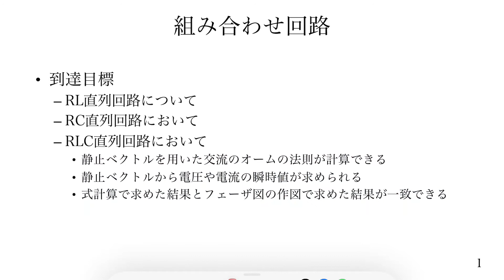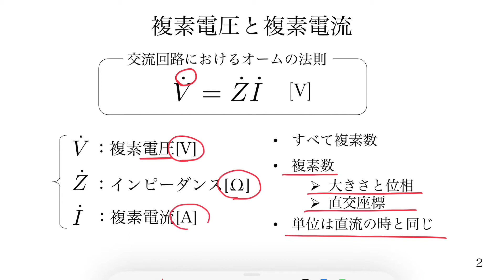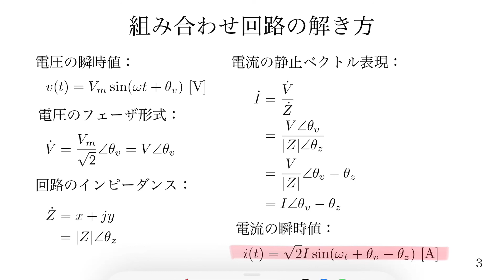交流のオームの法則（導入）